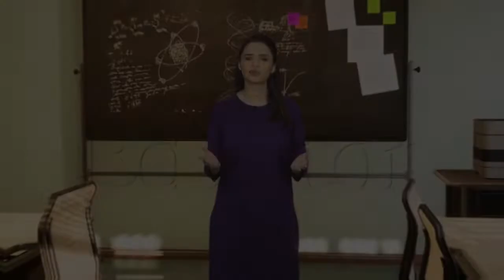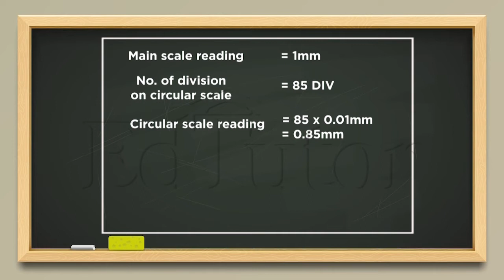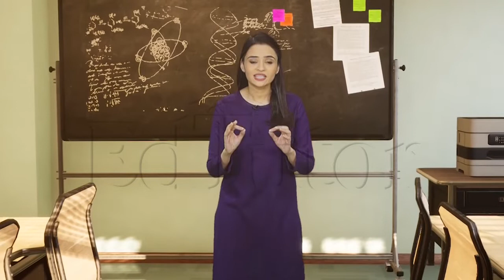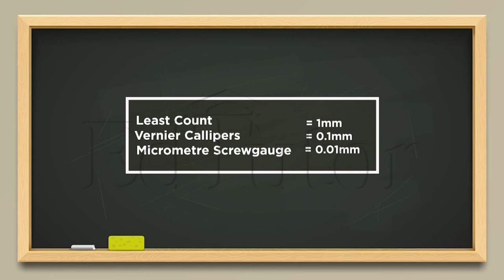اسکرو گیج پارٹ تھری | Class 9 | Physics| Chapter 1 | EdTutor